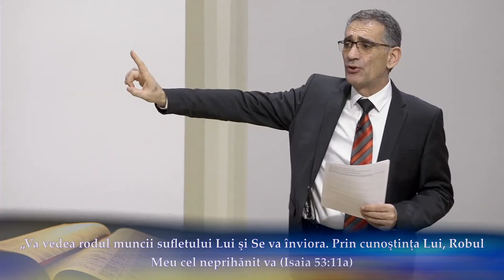Valentin Dănăiață - Dovada adevăratei ucenicii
Biserica ASZ Loma Linda, California - mesaj rostit de pastorul Valentin Dănăiață, în data de 10 decembrie 2022. Predici pentru vremuri grele